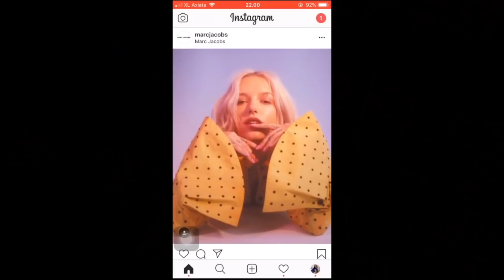My HomeSchool Night Routine || 2018